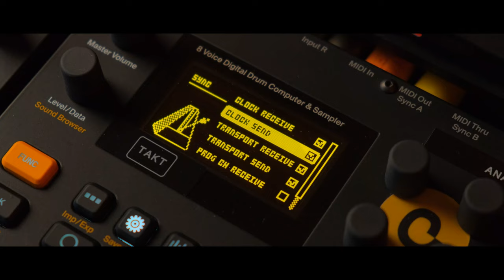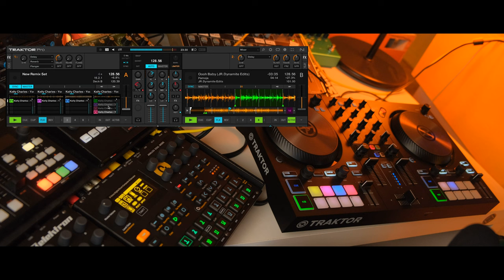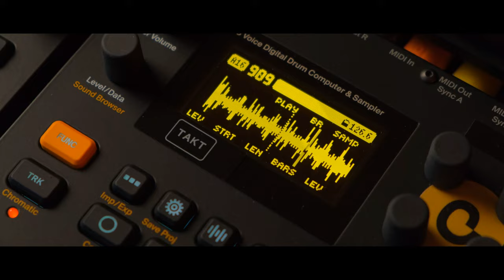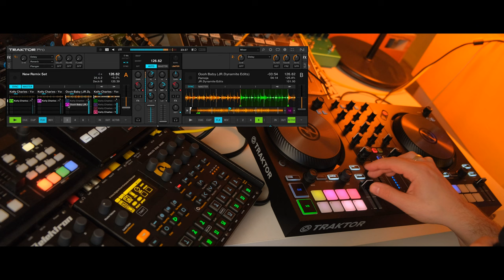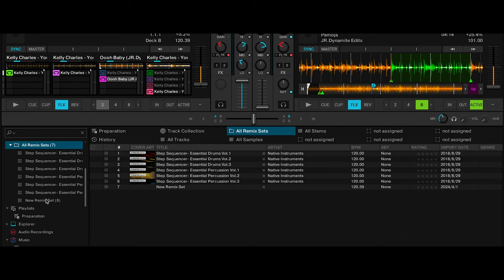DJ сет + Драммашина Digitakt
В этом видео я подключу Traktor DJ с контроллером Kontrol s2 mk3 к драммашине Digitakt и попробую синхронизировать, а также расскажу чем может быть полезна эта техника для тех кто пишет и играет музыку как диджей.